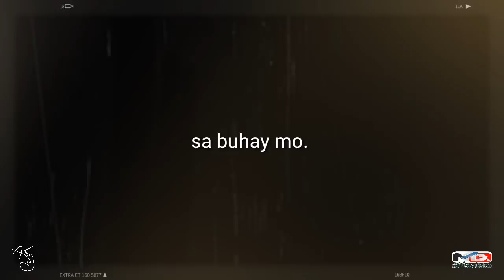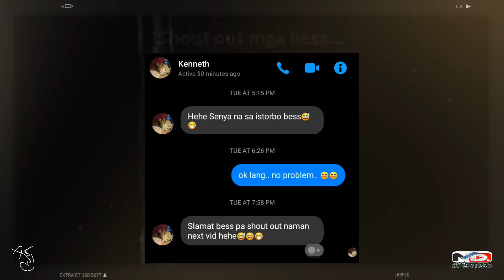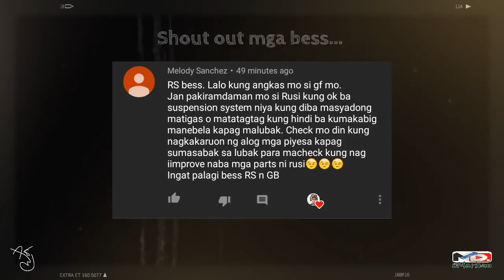RUSI NEPTUNE ZX125 // ANG MALAS // iMarkMoto ep.94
Tandaan mga bess.. Kayo ang Da'Bessst para sa'kin.